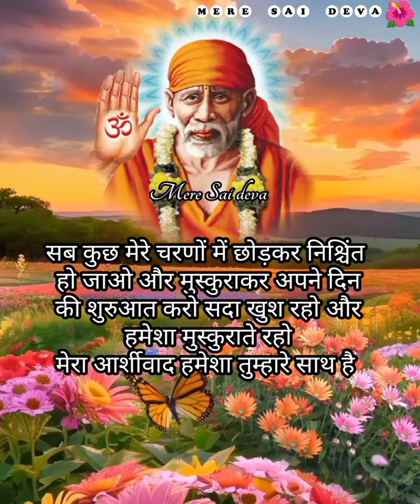खुशखबरी मिलेगी Aaj ka Sai sandesh l today Sai sandesh l SAI SANDESH l Sai baba ratri Sandesh today